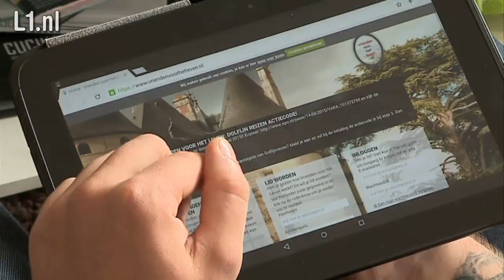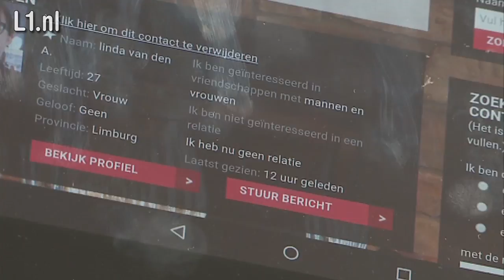Daten voor mensen met een verstandelijke beperking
Een twintigtal verstandelijk beperkten uit Limburg zijn actief op de datingsite vriendenvoorhetleven.nl.